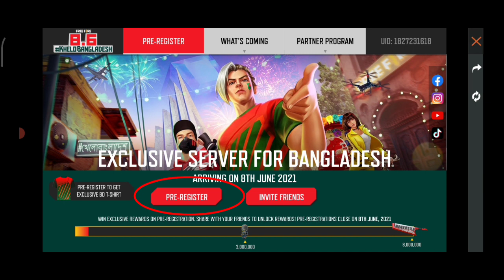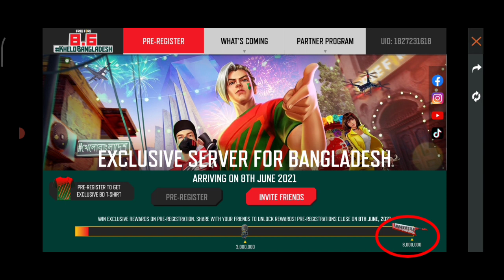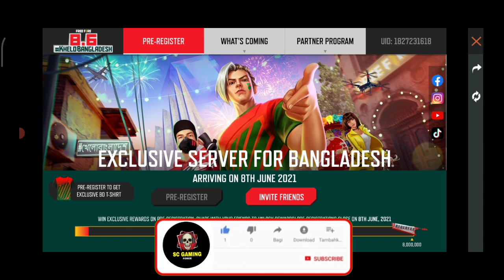Exclusive Server For Bangladesh | Bangladesh Server Free Fire | Pre Register Problem Solve | pre Reg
Exclusive Server For Bangladesh Bangladesh Server Free Fire
Pre Register Problem Solve
pre Register by mistake
how to cancel Bangladesh server pre Registration
ffws 2021 rewards
ffws live watching rewards
ffws redeem code 30 may redeem code for gloo skin
code
new redeem Code ff
new redeem Code event
new redeem Code event in free fire
new bunnny event full details
ff redeem Code event
today redeem Code event
redeem Code for everyone
new horce emote bundle
free fire new pet kab aayega
free fire new alian pet
free fire new pet etzin
free fire new event today
sc gaming force

👇👇 My Guild Id Join Now 👇👇

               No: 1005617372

Guild Name Style :  √SC   SUMIT   ❼

SHARE WITH YOUR FREE FIRE  FRIENDS

Tags.